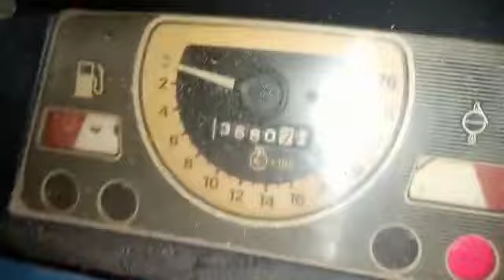Ford tractor 🚜 3610 for sale model 1984